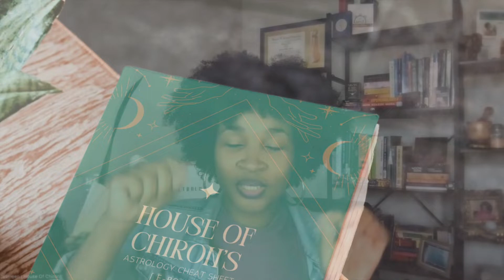A Detoxing Scorpio Full Moon | Two- Week Astrology Forecast | May 1st-15th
Timestamps

Intro 00:00
Sun/Mercury Conjunct “Cazimi” 1:39
Scorpio Full Moon Eclipse 3:49
Venus Enters Cancer 9:20
Announcements 10:39
Intro to All Signs 12:46
Aries 13:24
Taurus 14:05
Gemini 14:53
Cancer 15:56
Leo 17:13
Virgo 18:24
Libra 19:45
Scorpio 20:38
Sagittarius 21:12
Capricorn 22:34
Aquarius 23:44
Pisces 24:44

SCORPIO FULL MOON REIKI RELEASE

EVENT INFO
When you join this reiki release gathering, receive live distant reiki from Jasmeen, Reiki Master, astrology insight for the full moon, Crystal Reiki Therapy, and a collective chakra report sent via email within 24 hours of the gathering. In addition, you get the opportunity to increase creativity, be open to inner child healing, increase fertility, be open to healthy sensual/sexual energy, expand feelings of joy, improve pleasure, release fear and worry, improve kidney and bladder health, and decrease sugar cravings.

REIKI INTENTION FOR SCORPIO ENERGY:
Chakra Focus: Sacral Chakra
Herbs: Rosewood, Clary Sage, Orange, Patchouli
Stones: Carnelian, Onyx
Colors: Orange

Date: May 5th, 2023
Time: 6:00 pm CST/ 4:00 pm PST/ 7:00 pm EST
Location: Virtual (link will be provided 24 hours before the event)

TAURUS NEW MOON INTENTION CEREMONY

EVENT INFO
When you join this intention ceremony, you receive a collective astrology reading and dice roll, astrology insight for all 12 signs, guidance on specific intentions to set for the new moon depending on where this moon is happening in your natal chart, and the House of Chiron Self Discovery Worksheet. In addition, you walk away with deeper insight into your individual timing and intentions, a better understanding of yourself and your patterns, community connection, a chance to maximize your manifestation ability, and more clarity and confidence.

Time: 6:00 pm CST/ 7:00 pm EST/ 4:00 pm PST

Mailing Address:
House of Chiron, LLC
110 N Interstate 35, Suite 315

~Gemini Jazz~
🗝️ House of Chiron